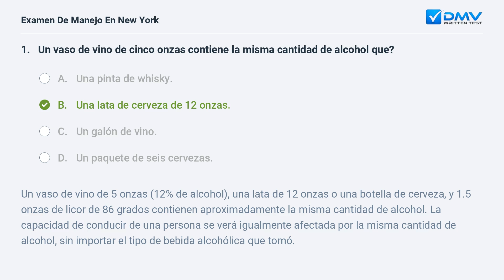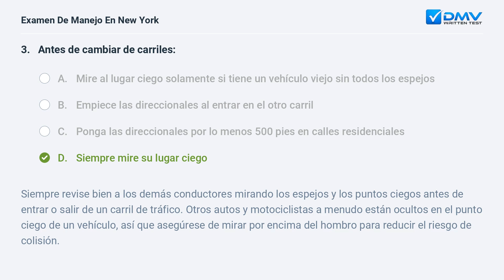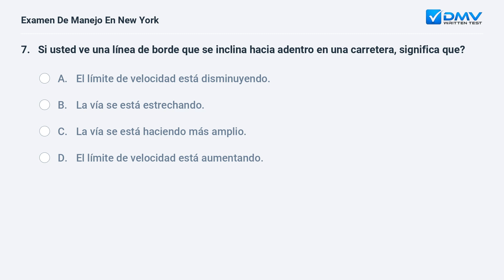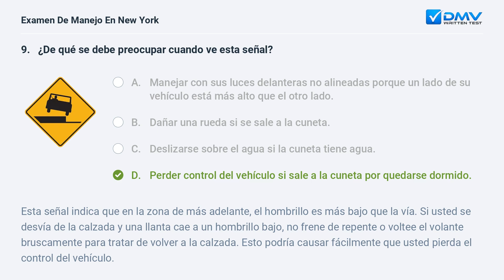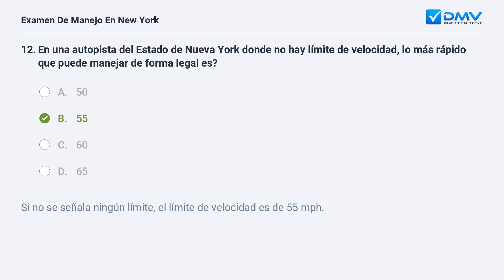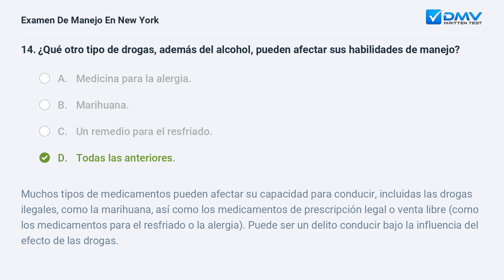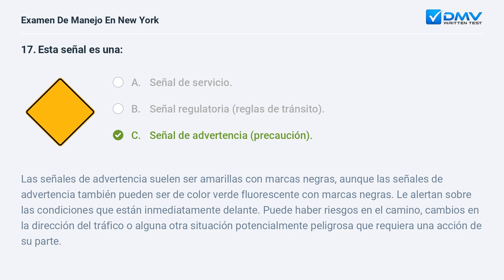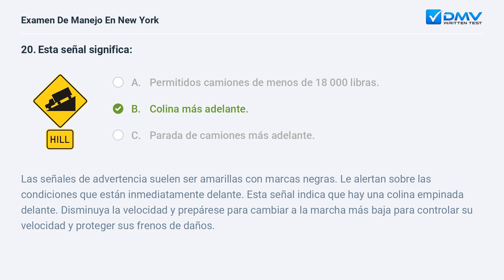2024 New York Prueba Escrita del DMV #1. Preguntas y Respuestas en Español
Domine Su Prueba De Manejo de New York de 2024 En su Primer Intento. 100 % gratis. 99% de tasa de éxito. ¡Practique ahora! Preguntas y Respuestas Reales de su DMV local.

Introducción: 00:00
Pregunta 1:  00:07
Pregunta 2:  01:01
Pregunta 3:  01:48
Pregunta 4:  02:44
Pregunta 5:  03:38
Pregunta 6:  04:35
Pregunta 7:  05:37
Pregunta 8:  06:24
Pregunta 9:  07:12
Pregunta 10:  08:15
Pregunta 11:  09:17
Pregunta 12:  10:03
Pregunta 13:  10:37
Pregunta 14:  11:31
Pregunta 15:  12:20
Pregunta 16:  12:57
Pregunta 17:  13:46
Pregunta 18:  14:37
Pregunta 19:  15:40
Pregunta 20:  16:42